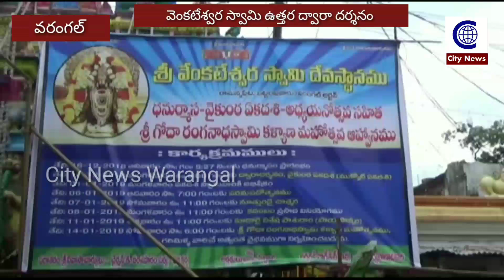వెంకటేశ్వర ఆలయం లో ఉత్తర ద్వారం దర్శనం ...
City News Warangal